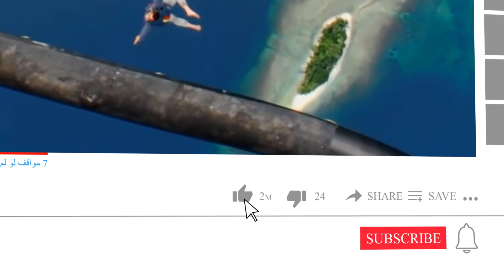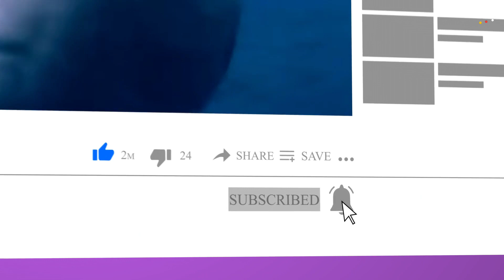10 حيوانات غريبة لم تكن تعرف عنها شيئاً..رقم 5 أسماك تعيش على الأشجار ستشاهده لأول مرة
10 حيوانات غريبة لم تكن تعرف عنها شيئاً..رقم 5 أسماك تعيش على الأشجار ستشاهده لأول مرة

جميع الحقوق محفوظة لدى قناة غذي ذهنك